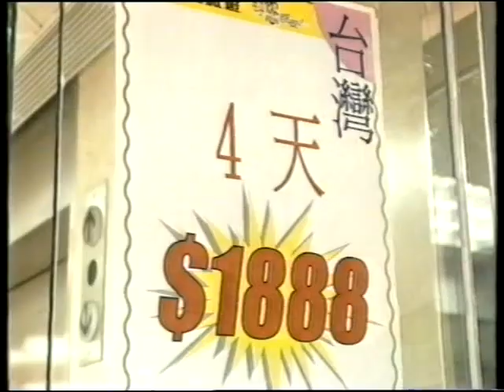亞視本港台 今日睇真D 霍亂 最新團費減價戰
亞視本港台
今日睇真D 霍亂 最新團費減價戰